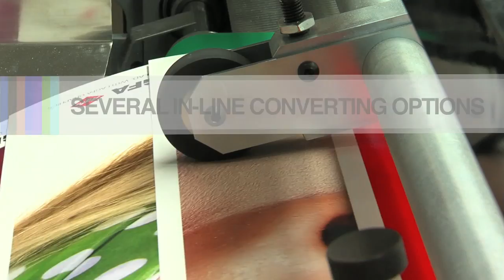DOTRIX_MOD_SHORT